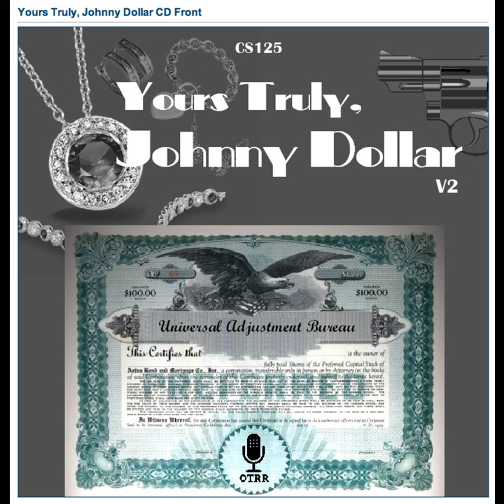Yours Truly, Johnny Dollar - 560730 446 The Sea Legs Matter - Ep 1